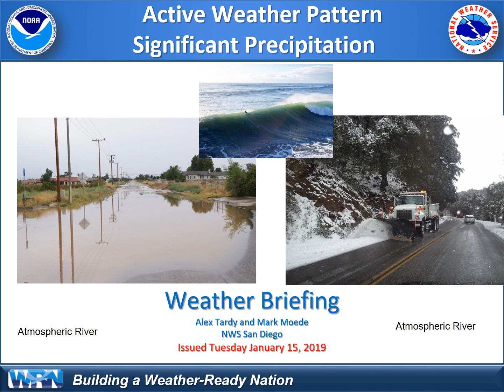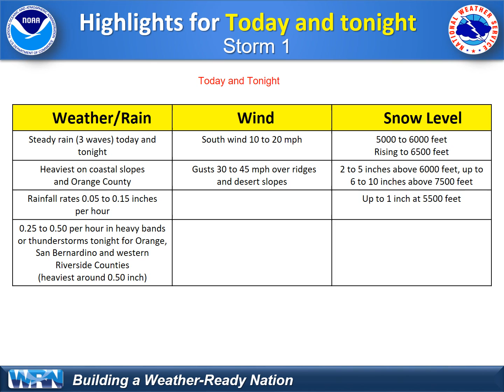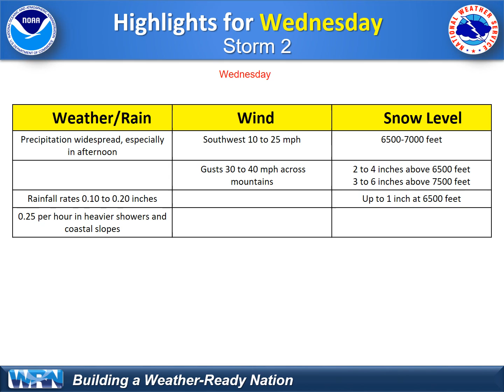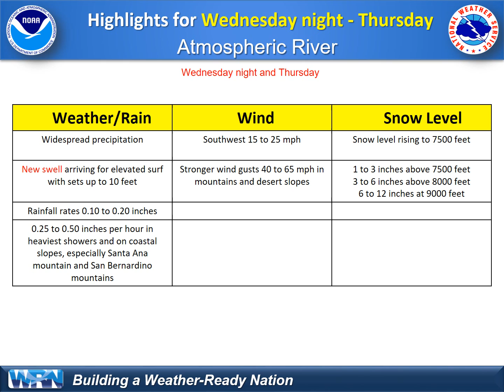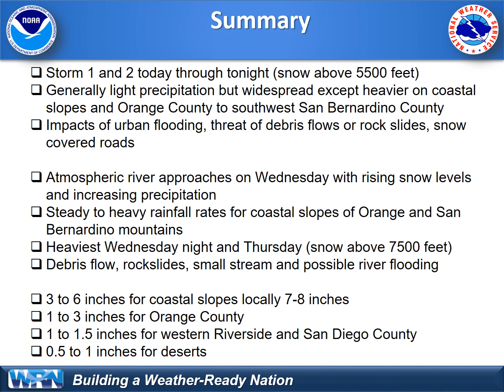Pacific Atmospheric River to bring significant rainfall - NWS San Diego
2 systems, one Tuesday night and one Wednesday night and Thursday will tap into atmospheric rivers and produce significant precipitation. The heaviest rainfall will be the coastal slopes of Orange County and inland Empire. The strongest storm for high winds and heavy rainfall will be Wednesday night and Thursday. Total rainfall of 3 to 6 inches will be common on the coastal slopes and 2 to 3 inches for the Inland Empire and coastal Orange County.
This briefing goes into details for the weather through Thursday.